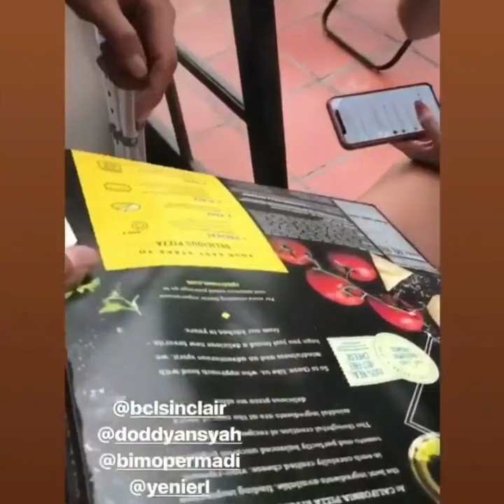BCL keseleo di hollywood